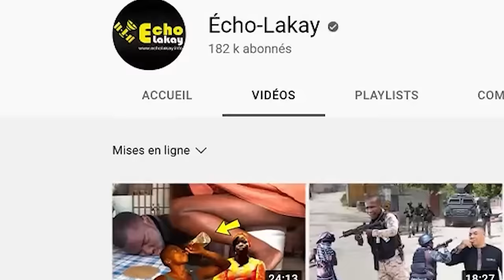4 Mai Gwo Nouvèl ! Ameriken Debake ak plizyè Gwo Materyèl pou Lame Kenya ka atake Vilaj De Dye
4 Mai Gwo Nouvèl ! Ameriken Debake ak plizyè Gwo Materyèl pou Lame Kenya ka atake Vilaj De Dye.